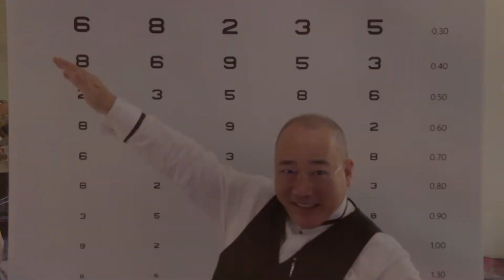ตอน 4 คุณสมบัตินายกรัฐมนตรี 12 นาที